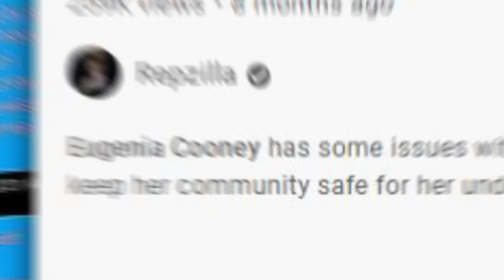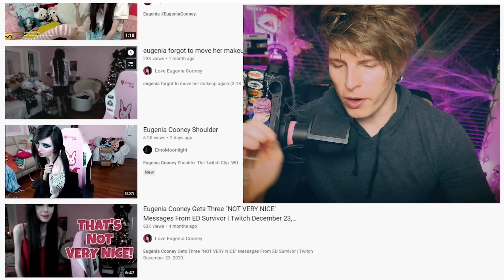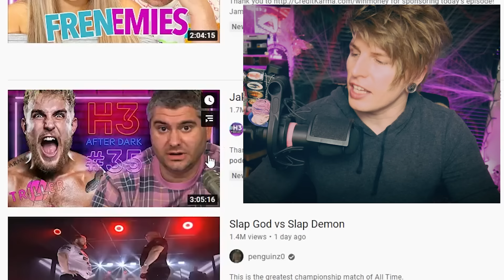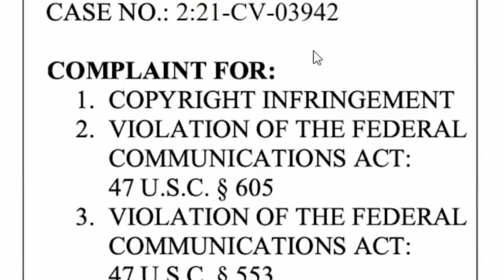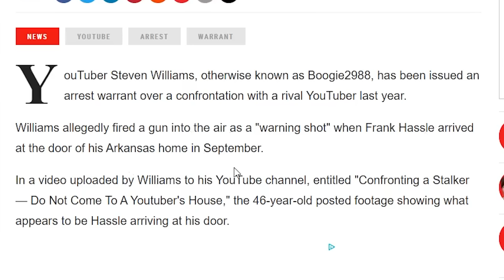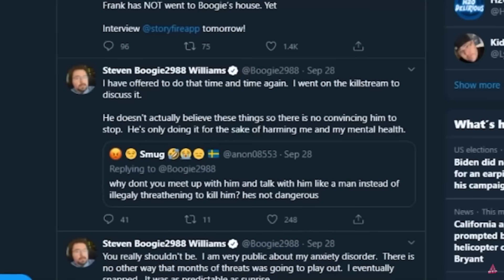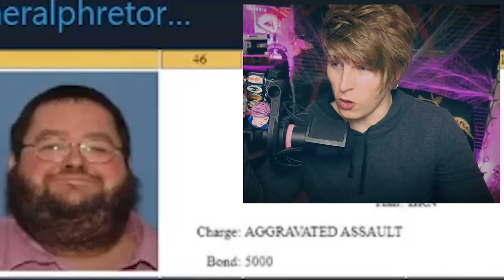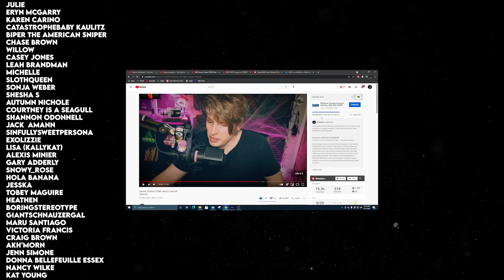Eugenia Cooney RESPONDS To Flashing (H3H3 SUED FOR 50 MILLION) Boogie2988 Facing 6 Years In Prison!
Eugenia Cooney has replied to the backlash about showing her downstairs in her show haul video while Ethan Klein of H3H3 Podcast issued by Triller, Boogie2988 faces up to 6 years in prison, all that and more as the Rep Reports!